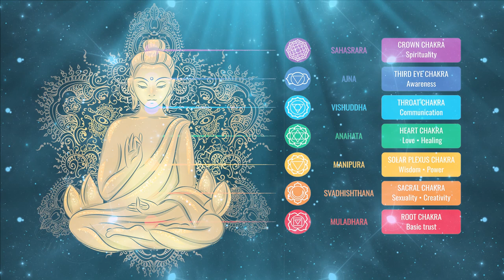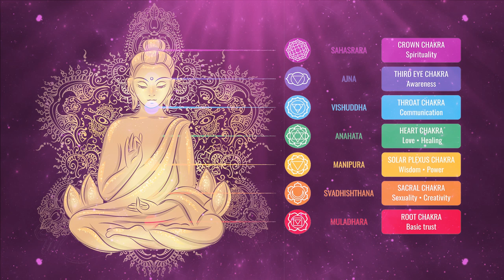WIND CHAKRA The Strongest Chakra Frequencies (Stimulating/Balancing/Activating/Tuning/Healing)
You asked for it, here it is… Recently one of you asked me in a comment (you know who you are) on another of my videos if I could create the strongest stimulation and balancing possible. Pull out all the stops, don’t hold back, and this is what came…

Six minutes per Chakra, starting at the Root (Kundalini), then the Sacral, Solar Plexus, Heart, Throat, Brow (Third Eye) and finally to the Crown Chakra. Cleansing, Stimulating, Balancing, Activating, Tuning, Healing each Chakra as it flows through the entire energy system, ALL Chakra, Nadi Streams, the Prana.

This is all about deep penetrating frequencies, it is not layered in “music” per se, but leans more towards the purer, more straight forward frequencies in your Nadi/Chakra system, your Prana.

I don’t normally say this, but best not to do things like drive, try to work, etc., while listening to this. These are very strong frequency waves penetrating your being, it is best to either meditate or lie down. The visuals are not necessary to watch, but they are there if you want/need them. They can guide you to awareness of which Chakra you are on via colors, should you drift off. But you will know by the energy vibrations in certain regions as you go through this where you are.

The Primary 7 Chakras:

1 Root (Muladhara) Red Chakra - Instinct, Security, Potentiality, Sensuality, Trust
2 Sacral (Svadisthana) Orange Chakra - Relationships, Emotions, Pleasure, Creativity, Enthusiasm
3 Solar Plexus (Manipura) Yellow Chakra - Enhance Intuition, Release Fear and Anxiety, Boost Personal Power, Wisdom
4 Heart (Anahata) Green Chakra - Receive Love, Feel Compassion, Healing, Passion, Devotion
5 Throat (Vishuddha) Blue or Turquoise Chakra - Communication, Creativity, Independence, Sense of Security
6 Brow (Ajna/Third Eye) Inigo Chakra – Awareness, Intuition, Inner Guidance, Clairvoyance, Creativity and Healing
7 Crown (Sahasrara) Violet Chakra – Inner Wisdom, Release of Karma, Universal Consciousness, Spirituality

ॐ---

Namaste! Peace to you all! ☥☬☮☯☸

ॐ

…Taos Winds Spirit Music’s purpose has always been to create music that puts you in a perfect mental, physical and spiritual place for your meditation, pondering, Yoga, Reiki, relaxing, and whatever else you partake in spiritually. It heals and balance your being while calming your mind, body and soul.

INFORMATION ABOUT OPTION FOR DOWNLOADING AND STREAMING TAOS WINDS’ MUSIC:

Taos Winds music pre 2017, “Chakra, Balance, tune and Meditation” (7 tracks), “Spirit Music I” (60 tracks), and Spirit Music II (54 tracks) are available for downloading and/or streaming through the following link via gateways to many sources, including: iTunes, Apple Music, Spotify, Amazon, YouTube Music, Pandora, Deezer, Tidal and iHeart.

I am in the process of getting all of the music creations from 2017 through now available for downloading and streaming. Follow Taos Winds Spirit Music at your preferred streaming service below. New albums and singles are being added for the healing pleasure of your mind, body and soul.

The NEW Taos Winds Spirit Music artist pages at:
(new music being added regularly)

Amazon Music:

TAOS WINDS’ TIP JAR (consider leaving a tip if you enjoy my music/videos) All tips go towards future Taos Winds Spirit Music projects. Either visit the following link,

Taos Winds Spirit Music is “Fresh from the Spirit” and “In Tune with Nature!” (Miracle 432 Hz tuning)

Wind Chakra, Strongest Chakra, Just Chakra, All Chakra